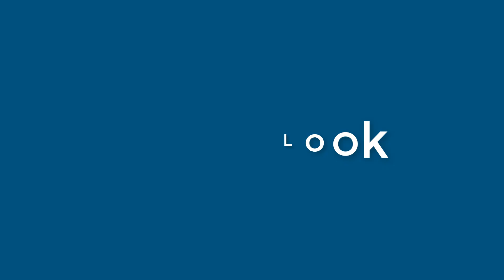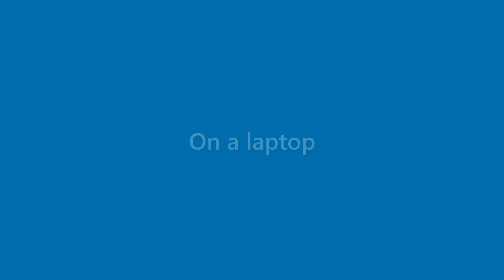Laurie Baker - appearance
Name Look - Laurie Baker - appearance. In this video we present "Laurie Baker" name look and feel in various scenarios.
This video will cover:
How does "Laurie Baker" look as a personal letterhead?
How does "Laurie Baker" look on a business card?
How does "Laurie Baker" look on a computer/laptop screen?
How does "Laurie Baker" look with different background colors?
How does "Laurie Baker" look with various fonts?